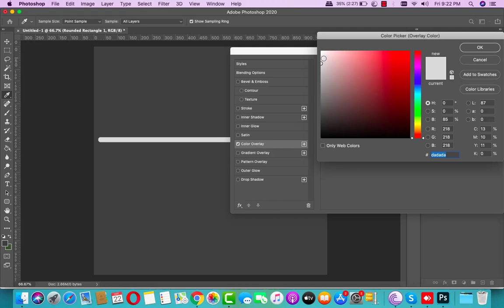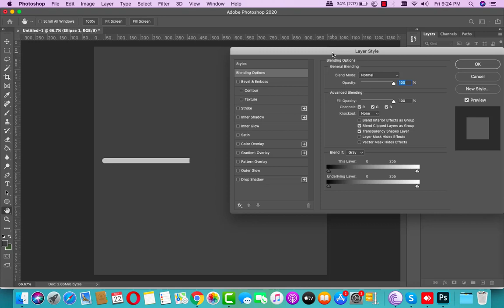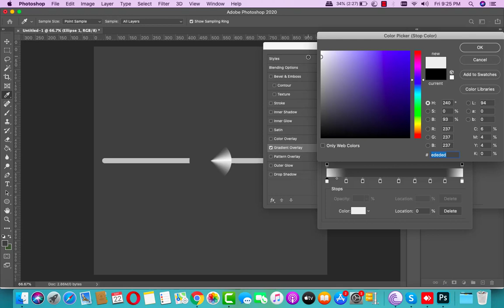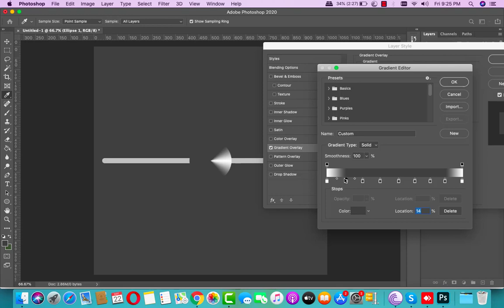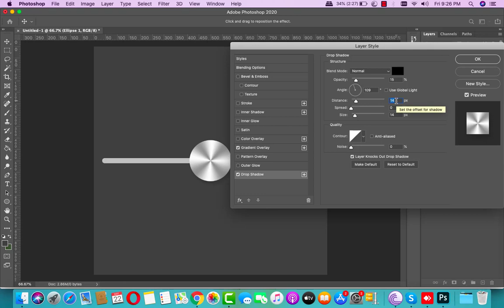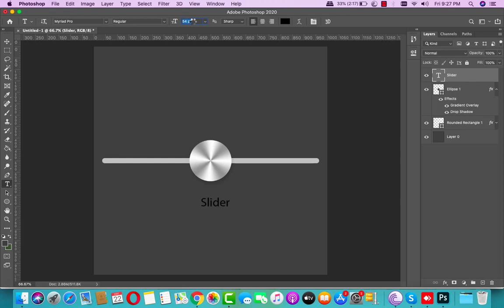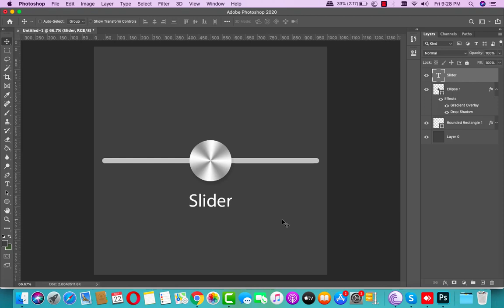How to make button with metal texture stainless steel l Photoshop Tutorial | Slider button